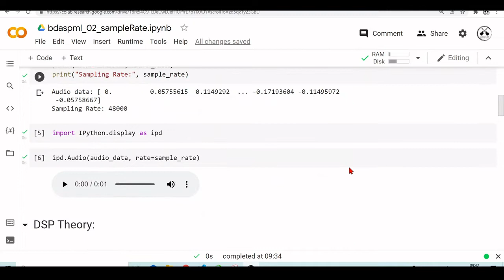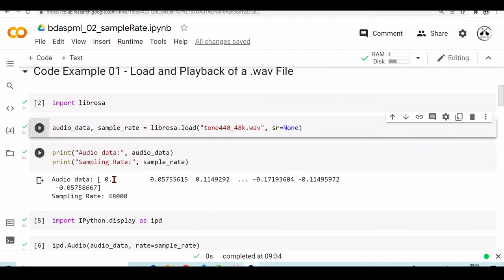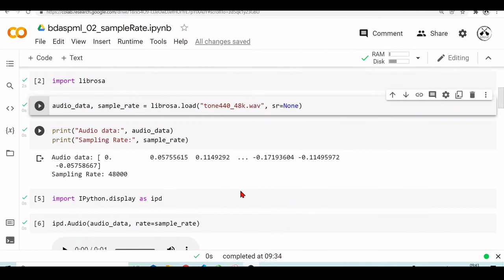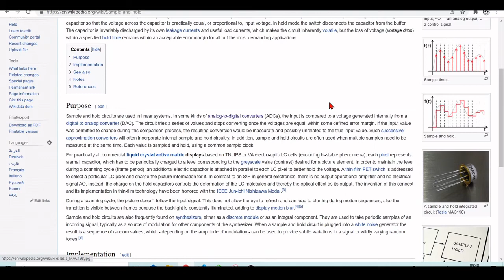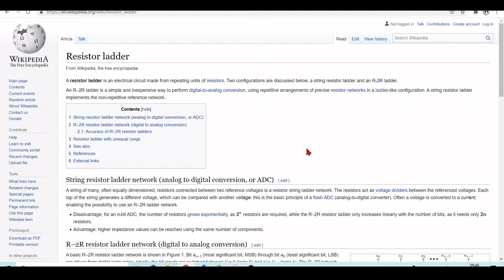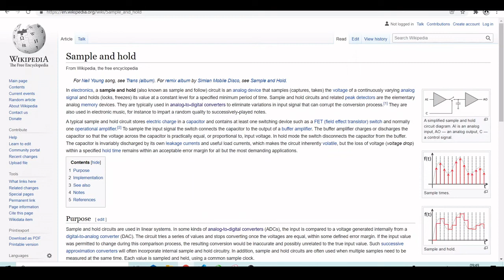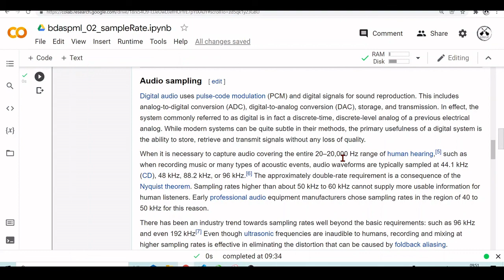03a Sampling - DSP Theory: Basics of Digital Audio Signal Processing and Machine Learning for Audio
Basics of Digital Audio Signal Processing and Machine Learning for Audio using Python - 03a DSP Theory: Sampling

03a DSP Theory: Sampling

00:00:00 Introduction
00:02:05 Sampling
00:06:11 Sample and Hold (short mention)
00:06:38 Resistor Ladder (short mention)
00:07:17 Quantization (short mention)
00:08:23 A Sample
00:08:56 Audio Coding (Pulse-Code Modulation short mention)

This is a from zero to hero series in which we learn DSP and Machine Learning theory side-by-side with learning Python Programming.
No background or previous knowledge is necessary but if you know some higher level maths it would help.
If you are just interested in theory you can skip the programming parts, and vice-versa.
This series is very practical as we start with a code example, and we explore the theory behind it and go through the code to understand the Python language.